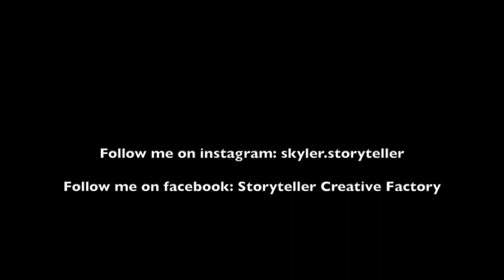Roll of Film Episode 2 (Pentax K1000) - Kudat, Sabah (Photography Project)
This is my second episode of Roll of Film. It is a self-challenging photography project that I think will benefit me a lot in the future. Let's try and make this weekly!

To complete the challenge, I have to
1) finish a roll of black and white film in 90 minutes.
2) Process and scan the film myself.

I believe through this photography project, I will be able to enhance my photography skills and knowledge more efficiently. I will be able to keep track of mistakes such as repeating shots on similar scenes and bad techniques.

Watching me going through the project, you get to enjoy places that I go to too!